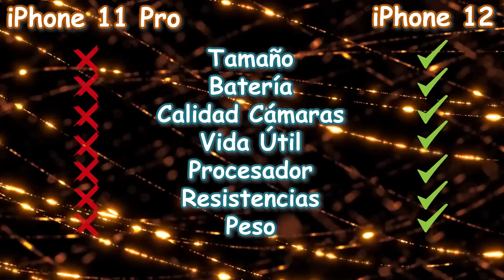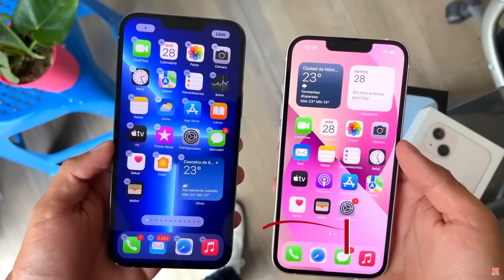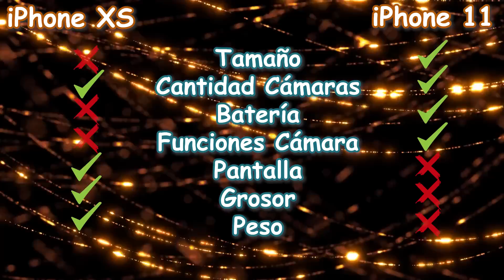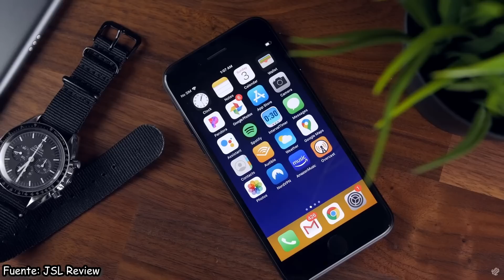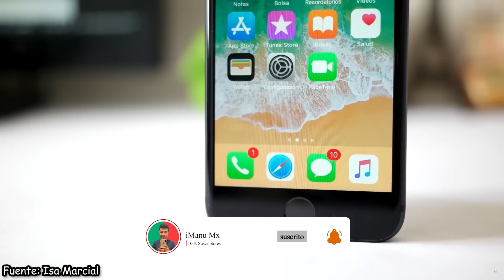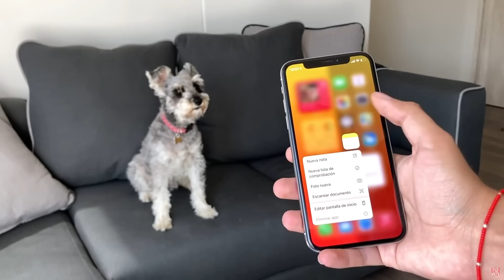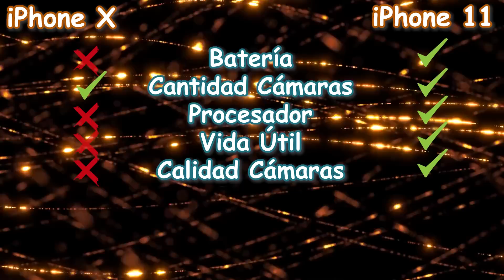❌ 6 iPhone que NO te RECOMIENDO COMPRAR!! 💰 Consigue algo mejor al mismo precio 👀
✅ Aquí te digo como puedes optimizar al Máximo tu dinero! 🤩 Desde mi punto de vista hay algunos dispositivos que no te recomendaría comprar 🔥 ¿Estas de acuerdo conmigo? 🤔

Adentro encontrarás:
💬 Chats exclusivos
🗞️ Noticias

0:00 ¿Estas de acuerdo con esta lista?
0:36 Primer iPhone
1:56 Segundo iPhone
3:14 Tercer iPhone
4:27 Cuarto iPhone
6:05 Quinto iPhone
7:56 Sexto iPhone

🔻 TODO LO QUE USO PARA GRABAR 🔺